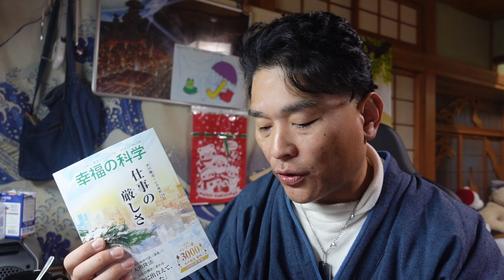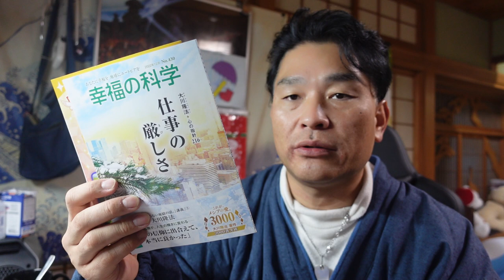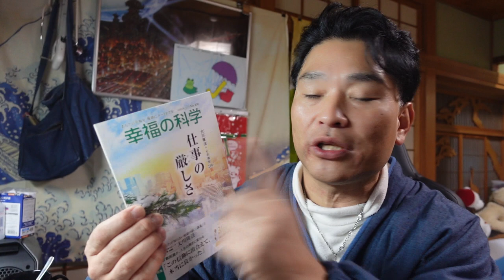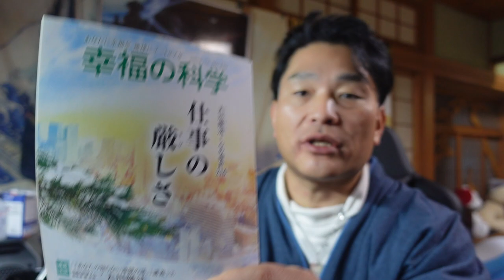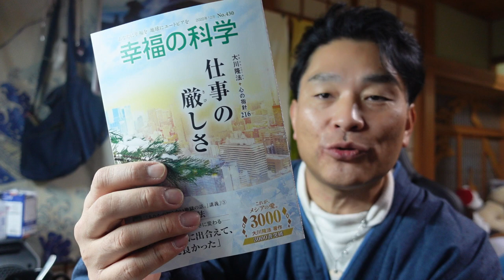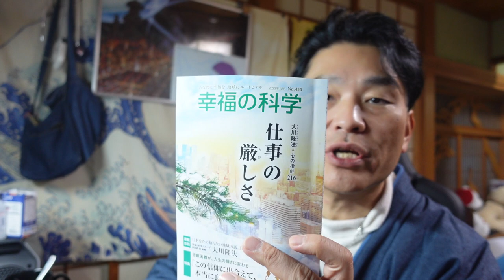【隠居TV】幸福の科学：浅はかな知恵で個別訪問しないほうがいいのではないでしょうか？